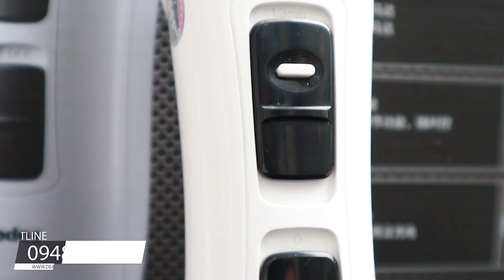Review Tông đơ hàn quốc giá rẻ bán chạy nhất codos T6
✻ Chuyên mua bán các loại tông đơ cắt tóc, kéo cắt tóc, áo choàng cắt tóc, ghế cắt tóc cao cấp, giường gội, ghế cắt tóc nam, giường gội đầu, ghế gội. chất lượng, giá rẻ trên toàn quốc.

Công_ty_TNHH_Đầu_Tư_Thương_Mại_MINH_THI

🏠 Cửa hàng Tân Phú: 719 Lạc Long Quân, P. 10, Quận Tân Bình, HCM. ☎️: 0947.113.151